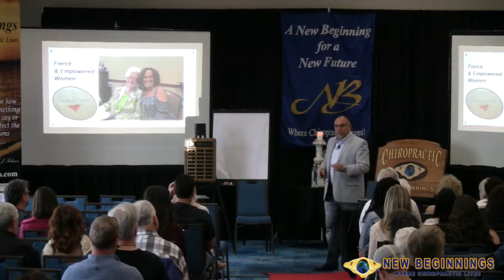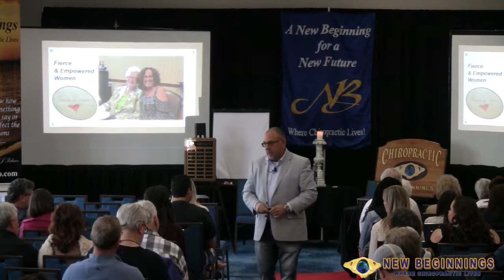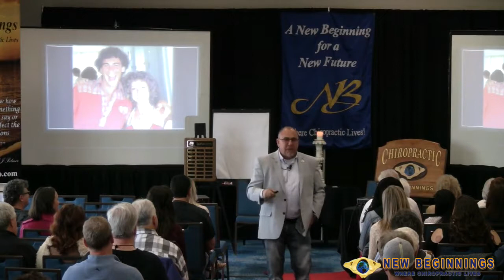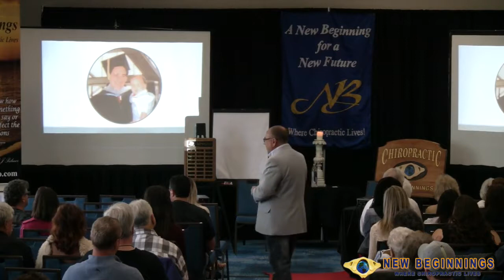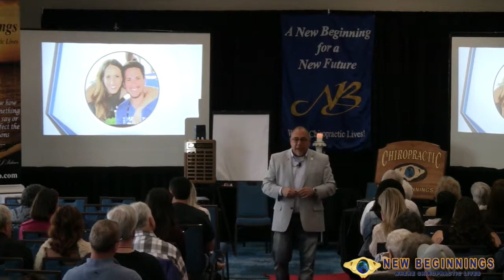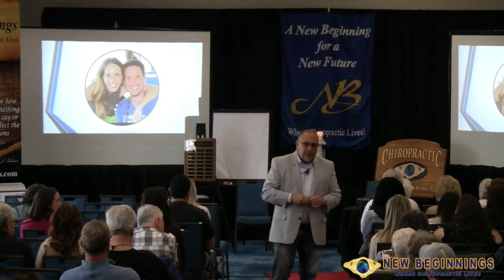Dr. Neil Cohen